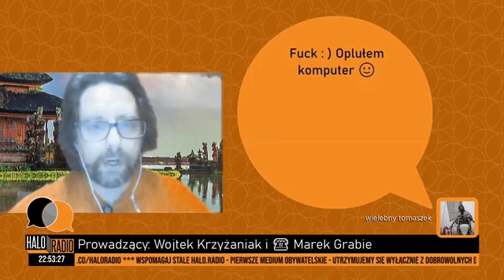Falszywy Spojler Marka Grabie Film: Matrix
Falszywy Spojler Marka Grabie czytany podczas audycji w Halo Radio. Film: Matrix (1999). Planuję wydać zbiór Fałszywe Spojlery - 100 stron maszynopisu w cenie mniej więcej 30 PLN (druk cyfrowy) Chętnych na kupno proszę o namiary.